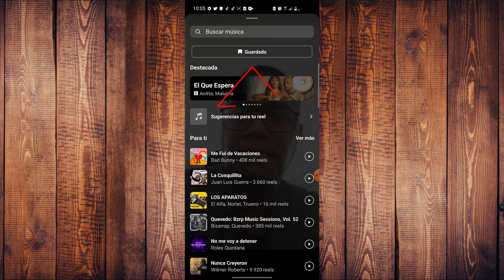✅Como usar los audios guardados en instagram